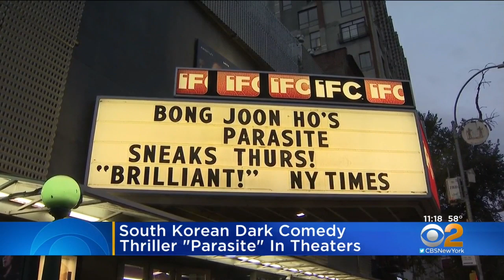Greenwich Village Theater Packed For 'Parasite' Premiere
Moviegoers stood in long lines to see the premiere of the South Korean film 'Parasite' in Greenwich Village.